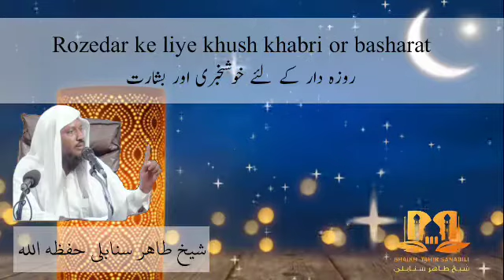Rozedar ke liye khush khabri or basharat | روزہ دار کے لئے خوشخبری اور بشارت | STS563